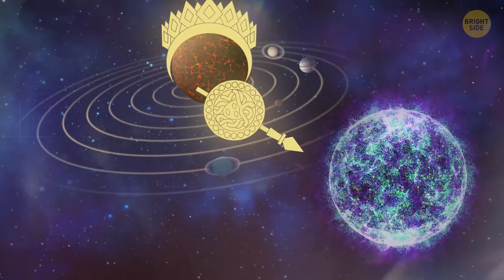A Newfound Planet That Has Three Suns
Astronomers have just spotted a new planet approximately 22.5 light-years away from us! And the most exciting thing about this new planet is that it has three suns! Researchers say that it might be our best shot at encountering other life forms!

What excited researchers the most, is the fact that this planet seems to have an atmosphere! And that means that somewhere over there, there may be extraterrestrial life! What's more, the chances are high that soon, scientists will be able to confirm the existence of the atmosphere on the planet. They are full of hope because though the temperature on the planet seems way too hot, there's still a chance that something (or somebody) has adapted to these nightmarish conditions. So, are we going to meet our space neighbors any time soon?

TIMESTAMPS:
All thanks to TESS. Who is it, by the way? 🤔 0:40
What are those three suns like? 2:22
Boiling-hot new world 2:51
Does anybody live there? 3:33
What our Earth would look like if there were two suns in the sky 4:53
Our Sun may have a companion ☀️☀️ 8:07

SUMMARY:
- TESS stands for the Transiting Exoplanet Survey Satellite: a NASA mission that’s been in search of planets orbiting the brightest stars of our galaxy since April 2018.
- Astronomers hope that during the first two years of the satellite's operation, it’ll come across 10,000 unknown worlds.
- So far, TESS has already located several planets, including the one with three suns. This new world has the catchy name of LTT 1445Ab.
- Analyzing the data received from TESS, the satellite, astronomers concluded that the newly discovered world is boiling-hot on the surface, with temperatures rising as high as 320 degrees F.
- In September 2011, astronomers discovered a world that eerily resembled Tatooine. The planet, dubbed Kepler-16b, consists of half rock and ice and half gas, and orbits two closely located stars.
- The climate on the Tatooine-like planet is quite chilly, even though it's closer to its parent stars than Earth is to the Sun. However, there's no mystery here: Kepler-16b's stars are less bright than our Sun.
- Astronomers say that in this case, the only living beings on Earth might be some advanced life forms that came from somewhere else and managed to keep themselves warm after relocating to our planet.
- Since Earth would be orbiting two stars, the year would become a bit longer. The thing is that the combined mass of the two stars Kepler-16b circles is 10% less than the mass of our Sun.
- The stars would pass in front of each other once every 5 days, and every time, the eclipse would last for about 6 hours!
- But the most amazing difference would be how the sky would look from the surface of the planet. The two suns wouldn't look very big, but they would be differently colored, and so close together they would almost look like they were touching.
- Our Sun may have a companion, a theoretical white or brown dwarf star called Nemesis.
- Right now, astronomers can't find any evidence that the dwarf star is accompanying our Sun somewhere up there. But according to a 2017 study, this star could exist in the very, very ancient past.